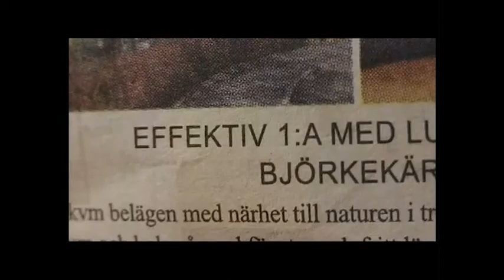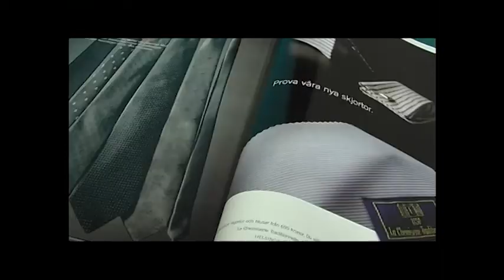Evig kärlek - En dokumentär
Dokumentärfilmen Evig kärlek.
Producerad av Emeli Emanuelson, Sofia Benholm och Louise Winberg, studenter på journalistprogrammet vid JMG, Göteborgs universitet.